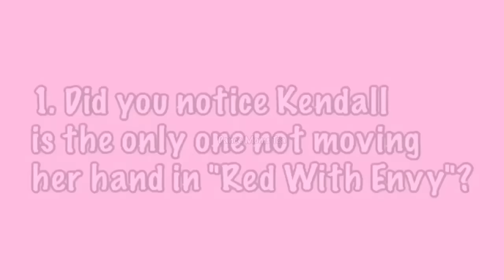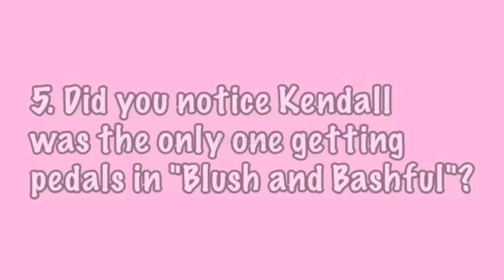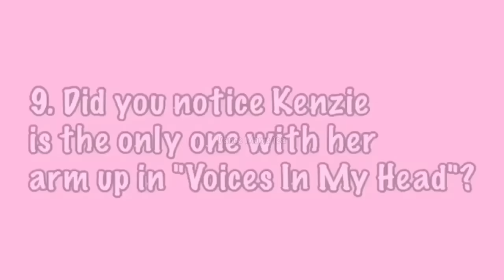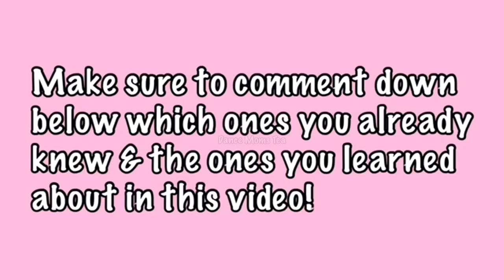DANCE MOMS: DID YOU NOTICE? 99.9% DIDN'T NOTICE! PART 2!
Have you ever noticed small things on Dance Moms? Probably not. Here are 10 things you've might've not noticed on Dance Moms part 2!